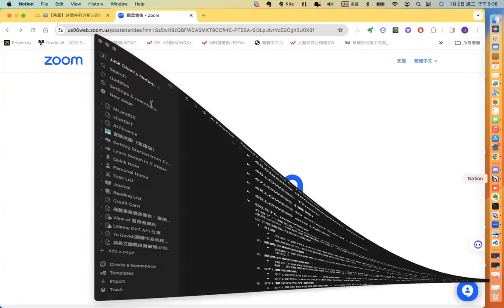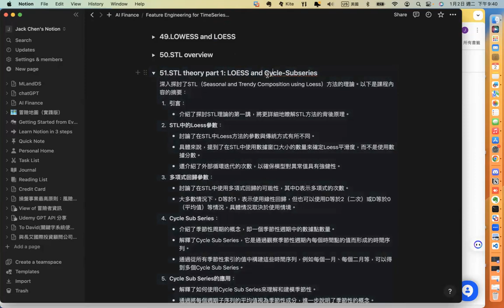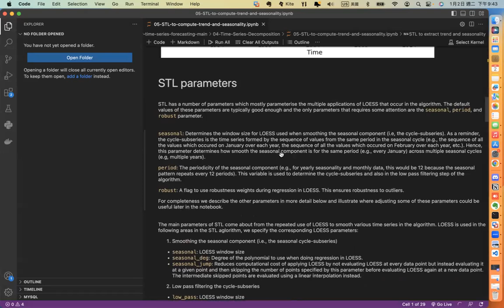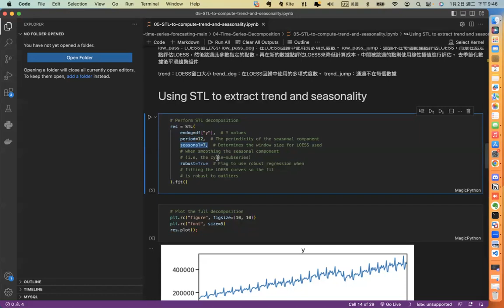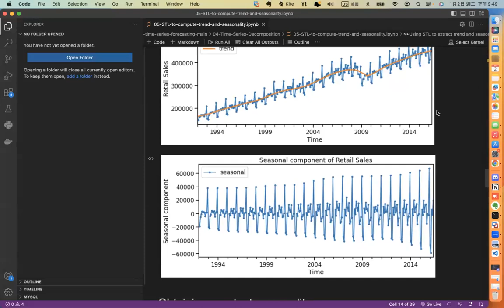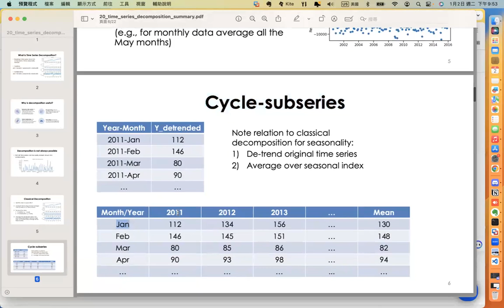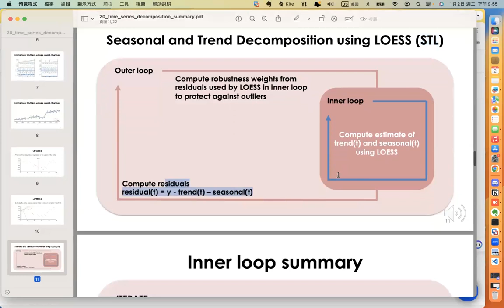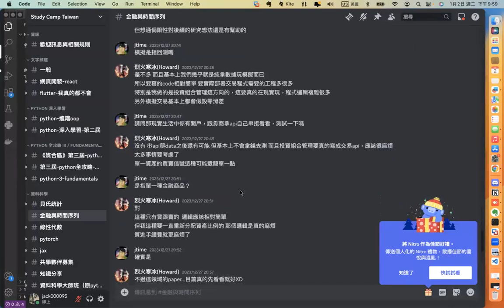【時間序列分析三部曲】Week 5 - Time Series Decomposition（下）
▌導讀：jack
2024/1/2 PM 9:30

▌本次主題：
Time Series Decomposition (49~55)

▌線上討論及補充：
• Dan Chen:
  我覺得這些內容不太好懂